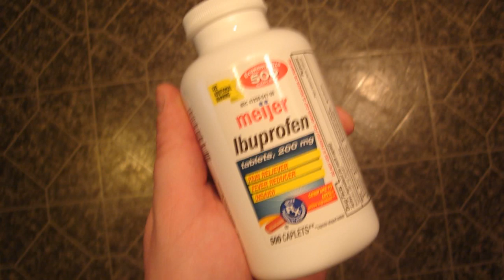Do Me Like It?: Ibuprofen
Ibuprofen